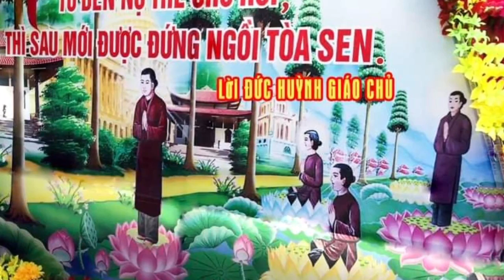Câu chuyện phú ông gian át đến vợ con cũng muốn ông chết, sau cơn thoát chết đã tu thành đạo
Cảm ơn quý vị đã theo dõi và ủng hộ kênh phật pháp. Giúp hoàn cảnh khó khăn, mỗi đăng ký mỗi bình luận của quý vị cũng góp phần trong cuộc hoằng dương chánh Pháp  được phát triển. Mong rằng sẽ được quý vị đăng ký ủng hộ Ngọc Tâm nhé  Cảm ơn quý vị rất nhiều. Nam Mô A Di Đà Phật